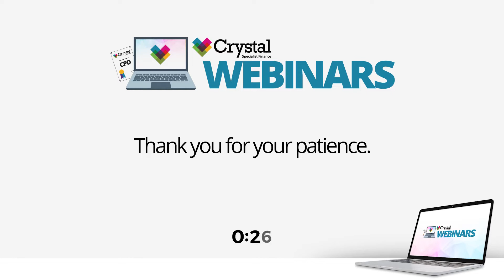Complex Cases - Series 2: Episode 5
Once again we put John's Tax expertise to the test! In this live Q&A we focus on the most challenging, 'taxing' cases, Discuss the rate rise and cost of living crisis and answer your questions on what options your clients have and where to look for the best chance of completing complex cases.

Dan Morris returns with Tax specialist John McCaffery of Alexander & Co to help with all your complex case questions. We'll cover many areas including HMOs, Multi-Units, Holiday Lets, Bridging, Bridge to Let, Commercial, Semi-Commercial, Residential near-prime, Help to Buy, Shared Ownership, and Self Employed to name a few!

Crystal Webinars offer educational specialist finance resources for intermediaries and introducers in the property finance sector and typically feature guests from specialist lenders and other market experts. Crystal Specialist Finance are a multi-award winning specialist distributor who are committed to the intermediary. Topics discussed cover products from bridging finance, commercial mortgages, development finance, complex buy to let and secured loans.